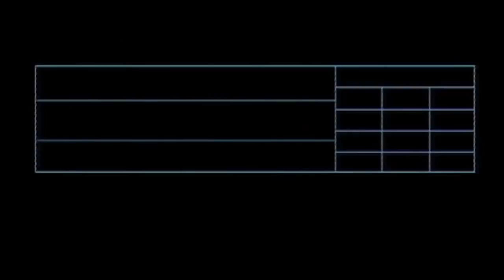Sander Kleinenberg - My Lexicon [Music Video] [HD]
★★★[HD Extended Music Video]★★★
A State of Trance Radio Classic
Warning: This video is very trippy so if you are on some type of psychedelic truffle beware
All proceeds go to INgrooves and Paradise Entertainment